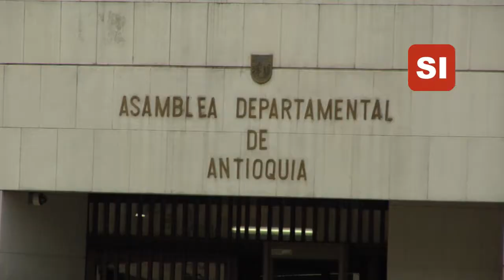BYRON CARO RENUNCIA PARA ASPIRAR A LA ALCALDÍA DE ITAGÜÍ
El diputado de Antioquia por el Partido Conservador, Byron Caro, renunció a su curul este jueves, 21 de junio. Caro Luján pondrá su nombre en consideración como aspirante a la Alcaldía de Itagüí para las próximas elecciones regionales de 2019.

Byron Caro Luján fue elegido por 26.046 antioqueños para que los representara en la Asamblea de Antioquia durante el período 2016 – 2019. Sin embargo, el Diputado tomó la decisión de abandonar su cargo en la Duma con el propósito de aspirar a la Alcaldía de Itagüí, municipio del Sur del Valle de Aburrá.

Byron Caro Luján fue ponenente de los planes de Desarrollo del exgobernador de Antioquia, Sergio Fajardo, y del actual gobernador, Luis Pérez Gutiérrez. Además, fue Presidente de la Asamblea durante el año 2017.

Caro Luján expresa que se va con algunas preocupaciones como el proyecto del Ferrocarril de Antioquia que para él en este momento está descarrilado financieramente.

En la curul de Byron Caro se sentará el actual secretario de la Asamblea de Antioquia, David Alfredo Jaramillo.